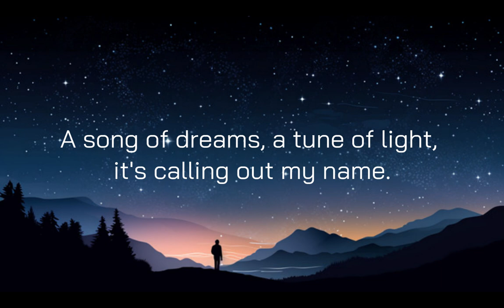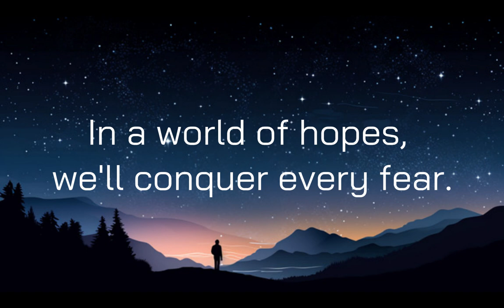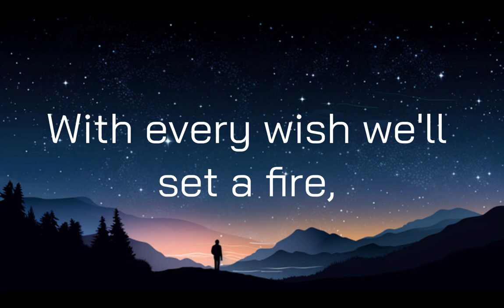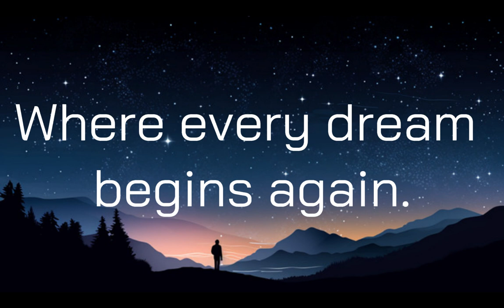World Of Hopes - By Metrotz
Kolmas biisi toi edellinen oli tehty jonkin aikaa sitten ja julkasin sen eilen mutta olin tehnyt tämän ennen kun edes julkaisin edellistä joten nauttikaa nyt tästäkin.  8)

Laulaja on: AI teknologialla tuotettu